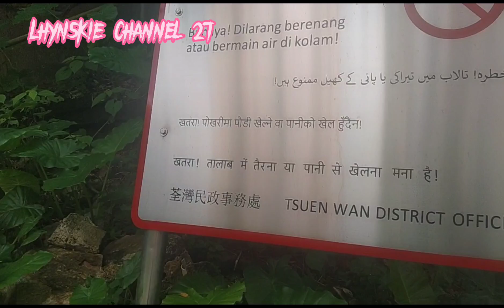HIKING TAYO TO TSUEN WAN FALLS/COLLABS WITH#pearliechannel and jivaldezr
Nag hiking Ang 3